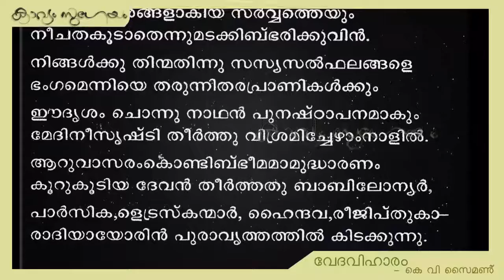Vedaviharam -K V Saimon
, കെ വി സൈമണ്‍ -മനുഷ്യസൃഷ്ടി- വേദവിഹാരം -(ഒരു ഭാഗം)

'വിസ്മയം സർവേശ്വരാ നിന്നുടെ വ്യാപാരങ്ങൾ
ഭസ്മസാൽക്കരിപ്പൂ നീ ദു:ഖത്തെ പ്രേമാഗ്നിയാൽ അത്യഗാധമായ്ച്ചുഴിഞ്ഞിറങ്ങും പ്രണയത്താൽ
അത്യഗാധവും സമഭൂമിയാ മെന്നേ വേണ്ടൂ
ഏകാന്ത ജീവിതത്തെ ജനപുഷ്കലമാക്കും
രോഗാഭിഭവം നീക്കി ആരോഗ്യമരുളീടും
ജീവിതം തൃണമാക്കും നിമിഷം യുഗമാക്കും
ഭാവനാശക്തിയേറെ വളർത്തും നഷ്ടമാക്കും
ശങ്കയെ നിഷ്കാസിക്കും ബന്ധനം വേർപെടുത്തും
ശ്രുംഖല പൊട്ടിച്ചിട്ടു സ്വാതന്ത്ര്യഭൂവിലെത്തും
എന്തുതാനിതിൽപ്പരം സാദ്ധ്യമല്ലാത്തതോർക്കി-
ലന്ധതാമിസ്രത്തെയും സ്വർഗ്ഗമായ് മാറ്റും പ്രേമം '